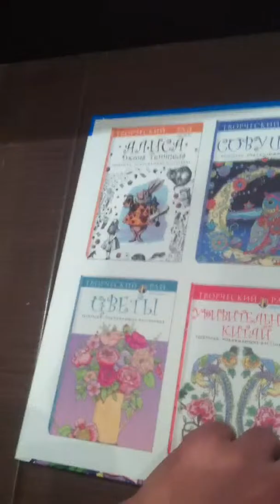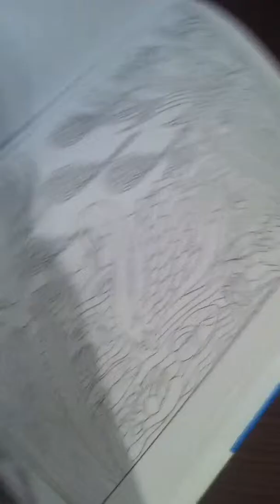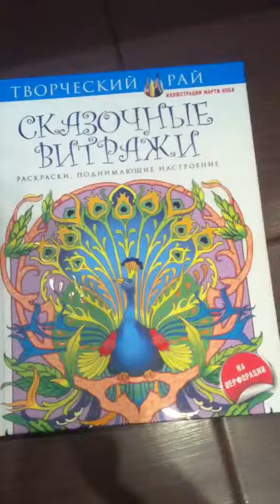Раскраска антистресс ,,Сказочные витражи"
Музыка ,,In my city" Pryanka Chopra

Пишите в комментариях какую картинку мне раскрасить